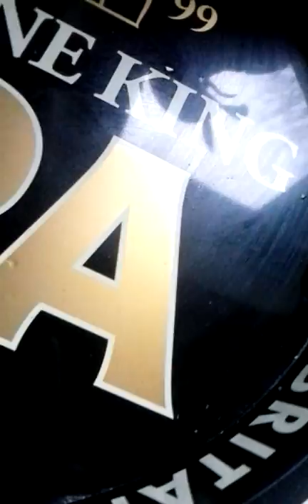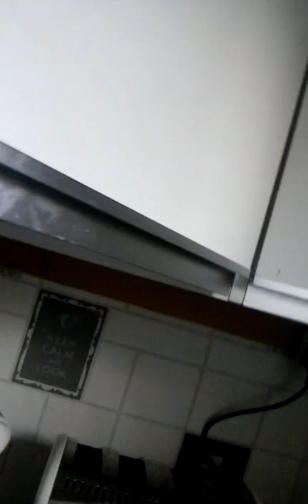The wife is doing some d i y work